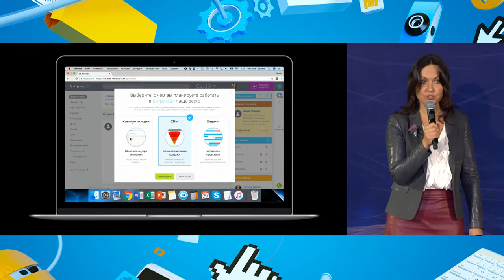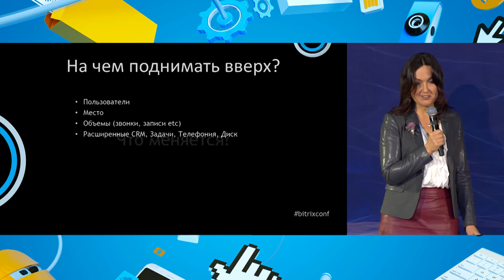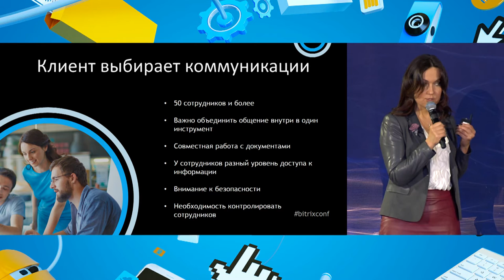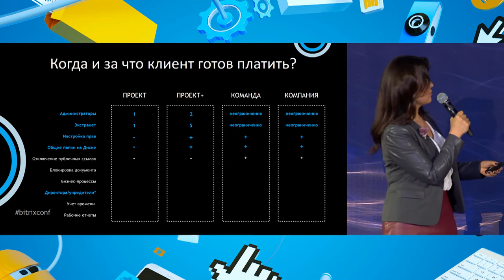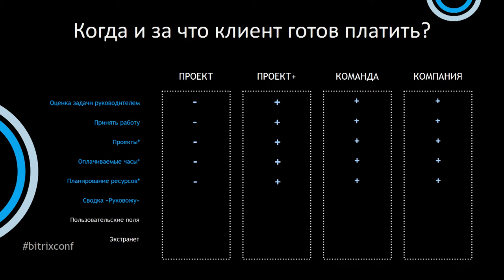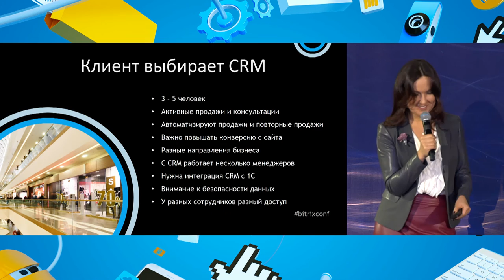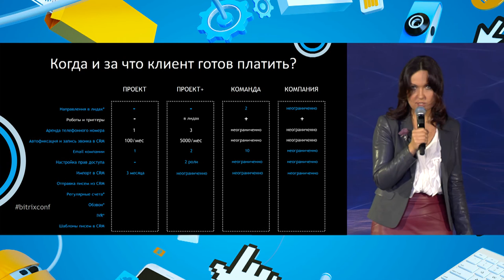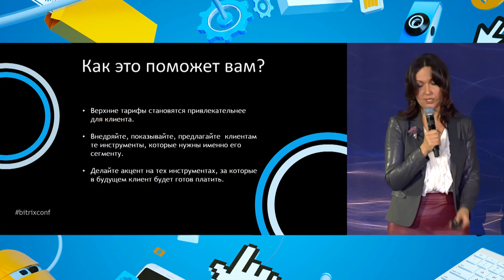Поднимаем клиента на платный тариф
Рассказывает Наталья Грихина, руководитель направления «Битрикс24»